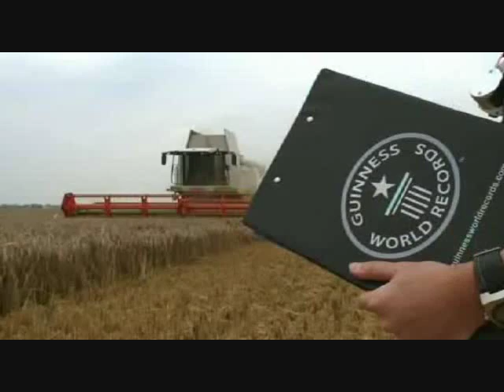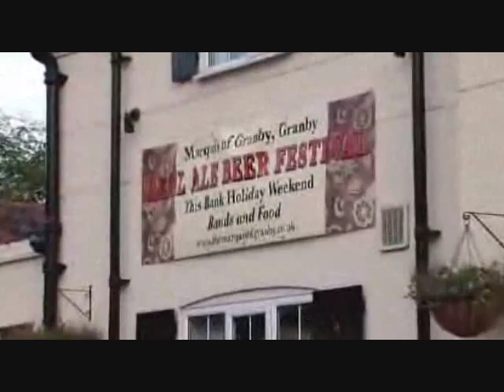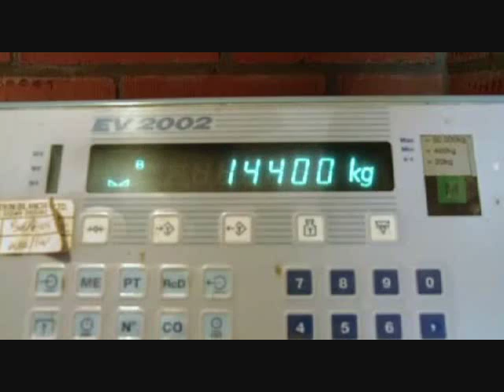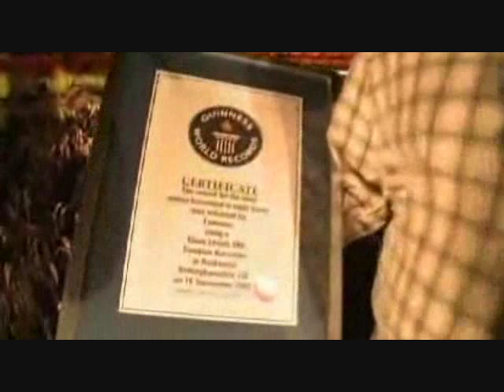World Record Smashed by a LEXION Combine